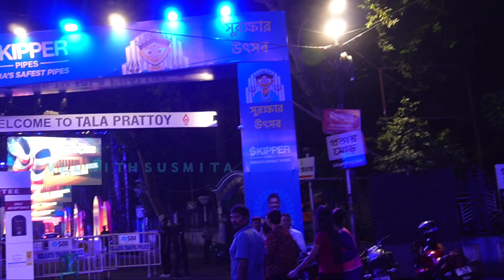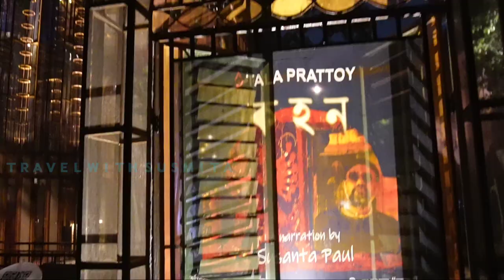Tala Prottoy Durga Puja 2023 | Kolkata Durga Puja 2023 | Tala Park Durga Puja Pandel 2023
Your quarries
tala park
tala prattoy
tala prottoy
tala prottai park
tala
tala prottoy puja pandel
tala prottoy durga puja 2023
tala prattoy durga puja pandel